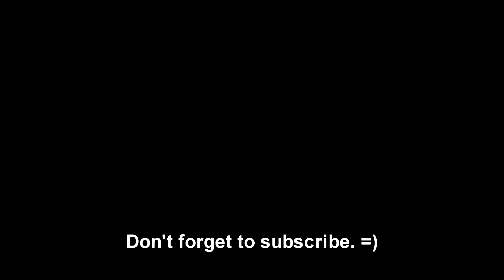Tasting the Bathenjani Fig Breba 2018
chương trình trái cây và làm thế nào để phát triển cây vả. cây sung